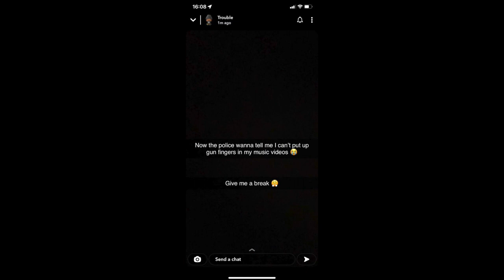Chinx OS has more restrictions from police no gun fingers in music videos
uk drill rapper chinx from os has been given even more restrictions by the met. he has been told no g*n fingers in music videos